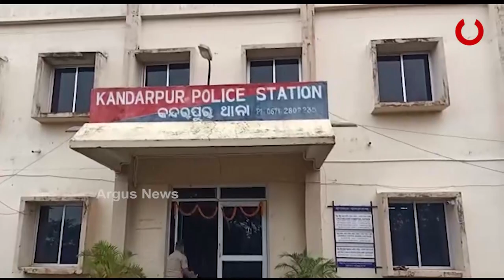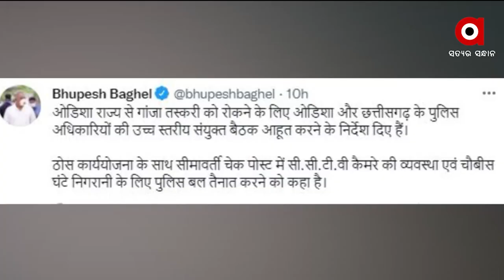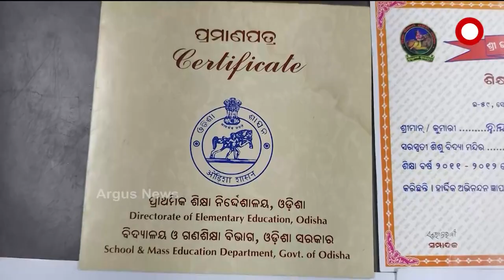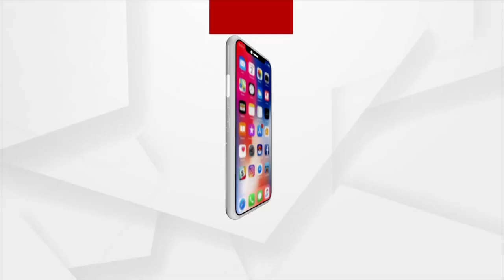MADHYANA KHABAR 12 pm | 18 Oct 2021 | Argus News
+ ସନସାଇନ୍ ପବ୍ଲିକ ସ୍କୁଲ ଅଧ୍ୟକ୍ଷା ମମିତା ମେହେର ନିଖୋଜ ମିଷ୍ଟ୍ରୀ
+ ଗୁମର ଜାଣିଥିଲେ ବୋଲି ଗାୟବ ହୋଇଗଲେ କି ମମିତା?
+ ବିଜେପିରେ ମିଶିଲେ ପୂର୍ବତନ ମନ୍ତ୍ରୀ ଅଞ୍ଜଳି ବେହେରା
+ କଟକ ବ୍ୟବସୟୀ କ୍ଷୀରୋଦ ସାହୁଙ୍କୁ ଗୁଳି ମାଡ଼ ଓ ଲୁଟ ଘଟଣା
+ ଓବିସି ସଂରକ୍ଷଣକୁ ନେଇ ତେଜିଲା ଅସନ୍ତୋଷ
+ ବିଧାୟକ ପ୍ରଦୀପ ପାଣିଗ୍ରାହୀ ଘରେ ଭିଜିଲାନ୍ସ ଚଢ଼ାଉ ପ୍ରସଙ୍ଗ
+ ଉପକୂଳ ଓଡିଶାରେ ସକ୍ରିୟ ରହିଛି ଲଘୁଚାପ